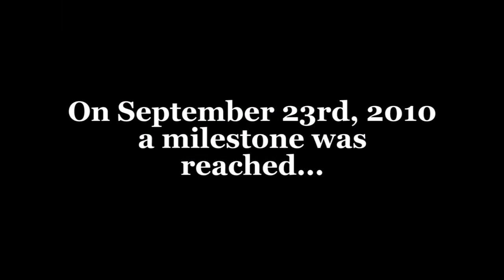Go See It 5000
On February 10th, 2010 KFAN's Mark Rosen gave one of the worst movie reviews of all time.  In telling the world that Wolfman was a great movie and that everyone should, "Go See It!" a phenomenon was born.

Thousands of state fair T'shirts and Target Field chants later, "Go See It" #5000 was uttered on KFAN AM1130 airwaves on Sept. 23rd, 2010!